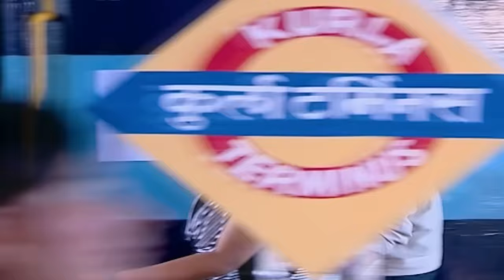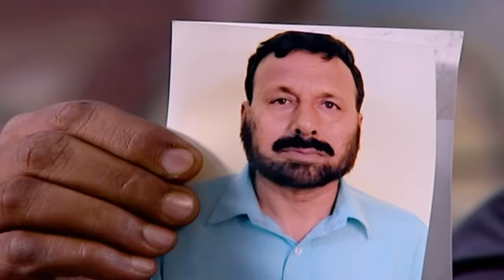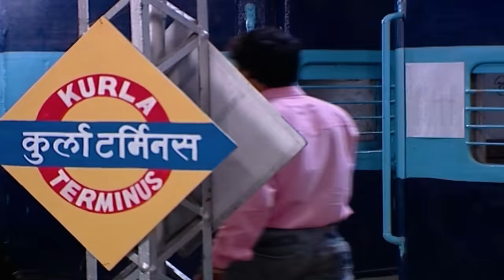Team CID को Train में मिला एक Secret Trunk | CID (सीआईडी) | Full Episode | 17th October 2023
A Coolie finds a trunk in Train with an anonymous clue. Team CID investigated and try to find out where the trunk came from as there is no identification of the body found in it. They trace the trunk to a bakery from where the trunk was stolen. At the same time, Dr Salunkhe finds out in the forensic lab that the man was suffering from Swine Flu. He warns the other cops to take vaccinations. This gives a new lead to team CID. will CID be able to find the link? Watch Now!